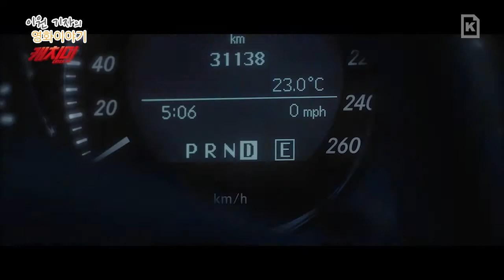씨네쿡HD '캐치미 (STEAL MY HEART, 2013) - 이원기자의 영화이야기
◆ 캐치미 (STEAL MY HEART, 2013)

개요 : 코미디, 멜로, 애정, 로맨스 / 한국 / 115분 / 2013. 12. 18 개봉
감독 : 이현종
주연 : 김아중, 주원
등급 : [국내] 12세 관람가

10년 전 첫사랑, 완벽한 프로파일러 vs 전설의 대도로 만나다!
'검거율 100%, 미제사건 제로'를 자랑하는 전문 프로파일러 이호태(주원 분) 경위. 하지만 이번에 그가 상대할 용의자는 만만치 않다. 전세계적으로 유명한 미술품을 훔친 윤진숙(김아중 분). 그녀는 완전범죄로 정평이 난 전설적인 대도다. 호태는 우연히 뺑소니 차량의 주인을 찾던 중 진숙의 소재를 알게 되고 그녀를 찾아간다. 거기까진 좋았다. 이 무슨 얄궂은 운명의 장난인가. 윤진숙은 다름아닌 10년 전 헤어졌던 이호태의 첫사랑이 아닌가.

'이숙자'라는 이름으로 기억하는 호태의 첫사랑 윤진숙. 10년 전 달콤한 키스만을 남긴 채 사라져버린 그녀. 그런데 다시 만난 그녀는, 이름부터 시작해 하나 둘 밝혀지는 숨겨진 비밀까지 호태는 점차 궁지에 몰리게 된다. 무면허 뺑소니는 그렇다 치고 조선 청화백자에 영국황실 다이아몬드까지 훔친 장본인이 바로 윤진숙이었던 것이다.

파헤치는 것이 직업인 그와 훔치는 게 직업인 그녀의 위험한 만남이 시작된다!